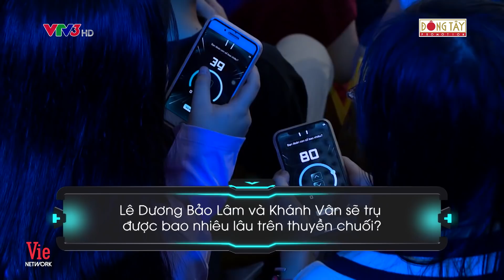Dương Lâm rủ Trà Long về biển chơi trò mạo hiểm và cái kết bị sóng quật xây xẩm mặt mày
Dương Lâm rủ Trà Long về biển chơi trò mạo hiểm và cái kết bị sóng quật xây xẩm mặt mày | Chọn Ngay Đi